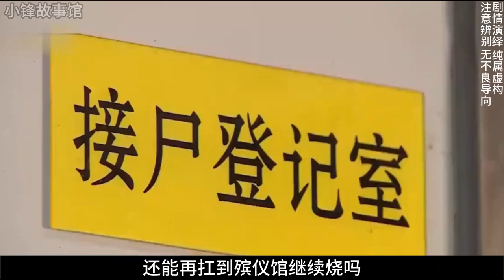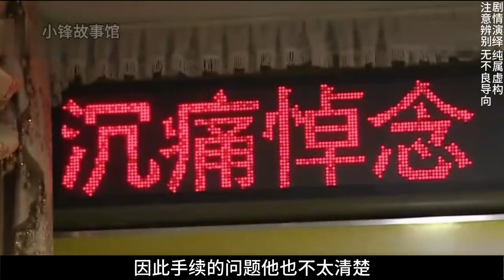一个隐藏的秘密让妻子无法忍受，她拿起铁锤敲碎了仇怨，也敲死